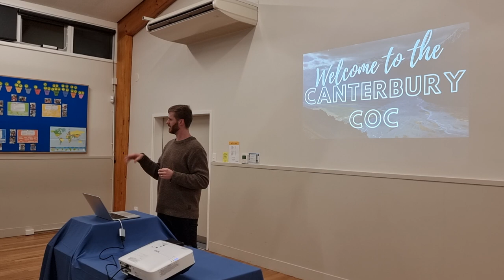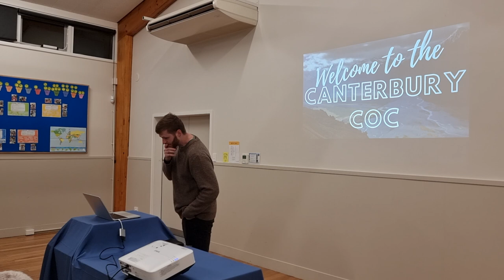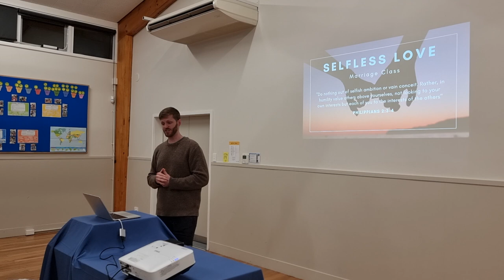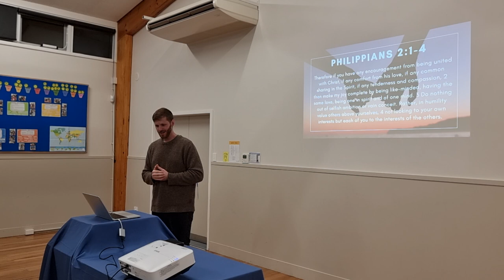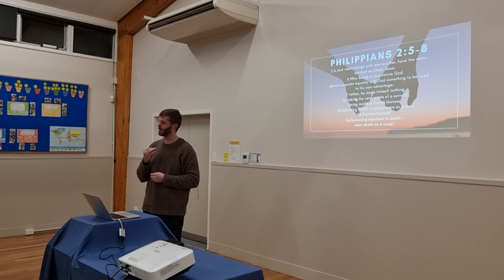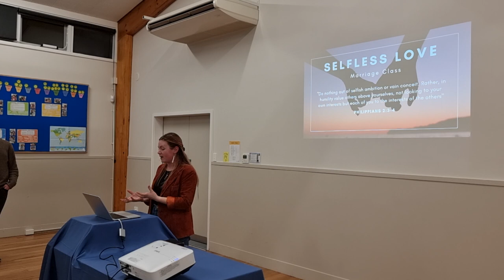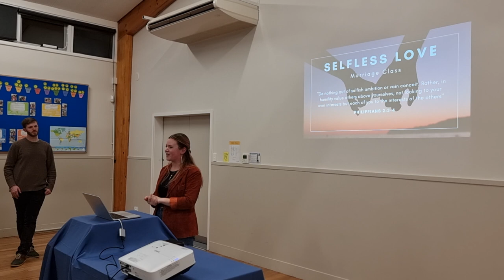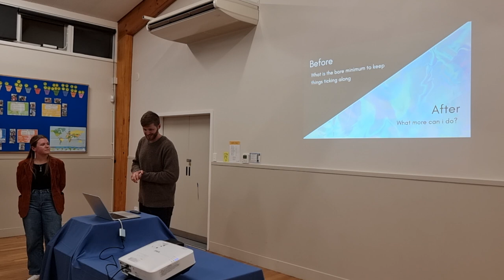Selfless Love - Marrieds Night Lesson